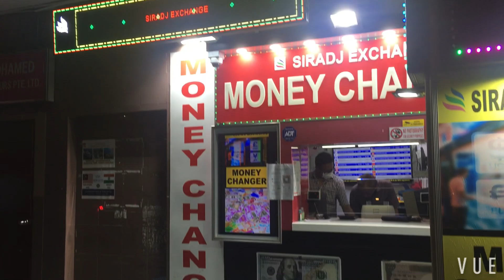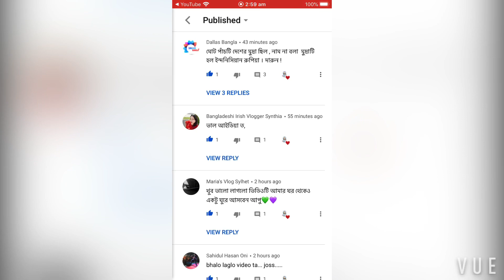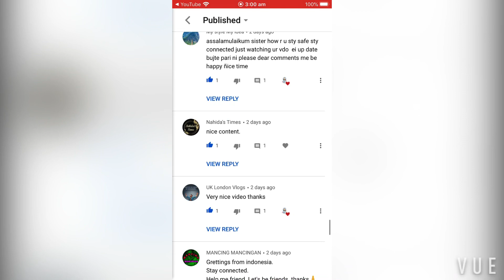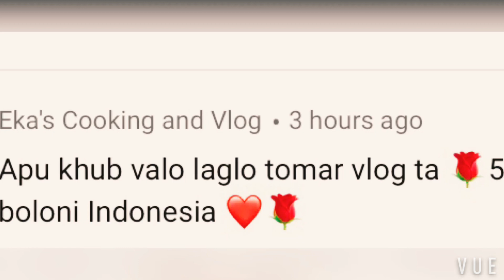Currency Exchange in Singapore Contest Winner?!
On the 15th of July (2020), I announced a contest in 'Currency Exchange in Singapore', the competition ended on 17th July (2020) at 11:59pm (Bangladesh time). Whoever participated or viewed my video, I am thanking all of you from the bottom of my heart.
In this episode, I have announced the name of the winner and other participants of the contest!
If you are curious to know the winner name please watch my video.
Also, If you are interested to watch the video of the contest here is the link given below:

Please write "Currency Exchange in Singapore Contest Winner'' in the title.